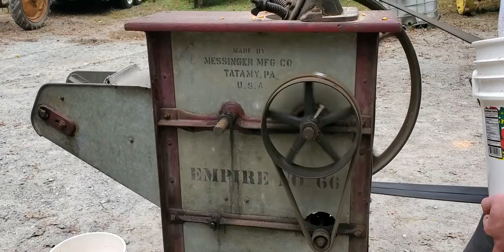OLD Fashion CORN HARVESTING DAYS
Old fashion harvest days from yesteryear enjoy the old days of hit and miss and belt driven machinery